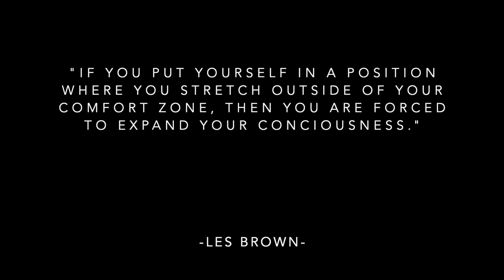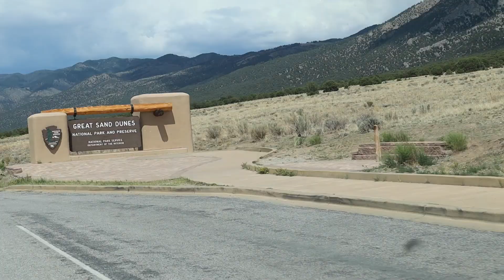Solo Jeep TJ Road-trip to Colorado montage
I made a montage of the road trip to Colorado! I hope you enjoy.
It's crazy that just a couple months ago I buzzed my hair for 300 subscribers and now we're already at 400!! Thank you to everyone who has supported me, it means more than you know. Please enjoy this montage of clips from my trip.

This solo road trip to Colorado in my Jeep Wrangler TJ was an experience that I didn't want to end. This video is a few parts from each video of the trip I posted. It was really fun to make, and I hope you guys enjoy!

luv u